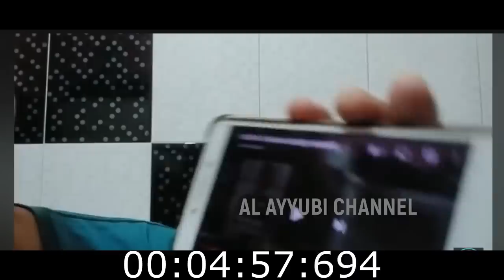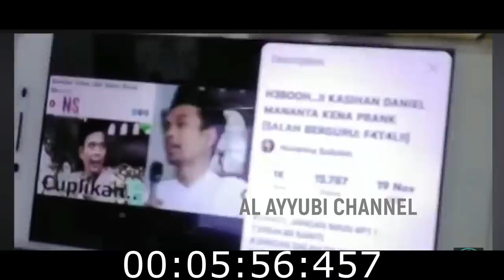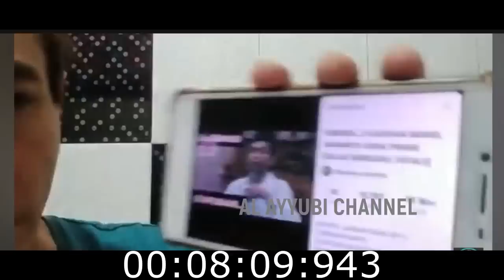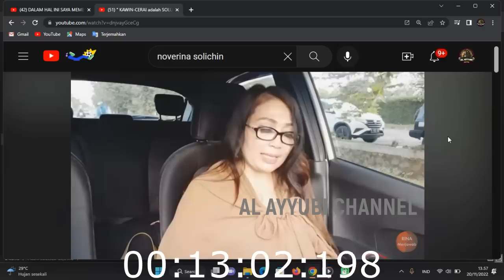NIAT FITN4H UAS.. WANITA INI MALAH DIPERMALUK4N ORANG KRISTEN